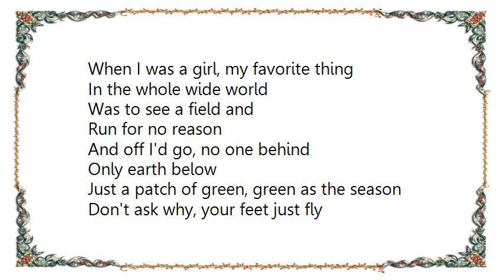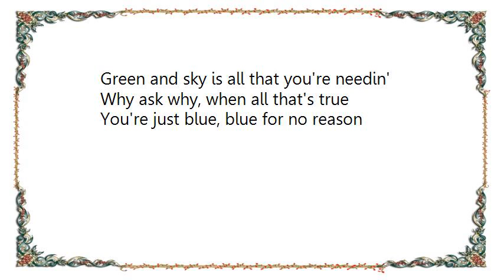Bonnie Raitt - Blue for No Reason Lyrics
[Lyrics Bonnie Raitt - Blue for No Reason]
When I was a girl, my favorite thing
In the whole wide world
Was to see a field and
Run for no reason
And off I'd go, no one behind
Only earth below
Just a patch of green, green as the season
Don't ask why, your feet just fly
Green and sky is all that you're needin'

Why ask why, when all that's true
The sky is blue, blue for no reason
Now that things have changed
Everything's carefully prearranged
Not a thing gets done
Except for a reason
Now I'm overrun, I'm startin' to feel
Like a hired gun
Where's the chance, where's the fun
Where is the pleasin'?

Try and try, you moan and sigh
You just can't find a thing to believe in
You're just blue, blue for no reason